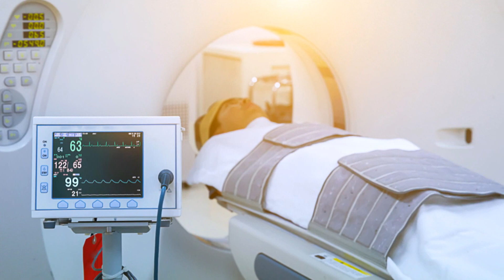tej bhukh lgane ke upaye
hello friends,
If you like my video then please like.

bhuk badhane ke tarike,bhukh na lagna ka ilaj,bhuk kaise badhaye,bhukh na lagna,bhukh na lagna ulti aana,bhukh na lagna kamjori aana,bhook lagna,sanskar live katha,news headlines,how to increase hunger,tips to increase hunger,loss of appetite home remedies,acharya balkrishna weight gain,news today,how to increase hunger naturally,loss of appetite nursing care plan,top headlines,acharya balkrishna lifestyle,rongana,sanskar,live katha on sanskar tv